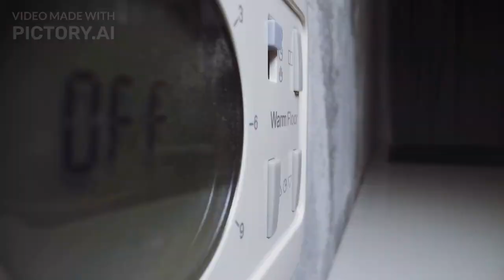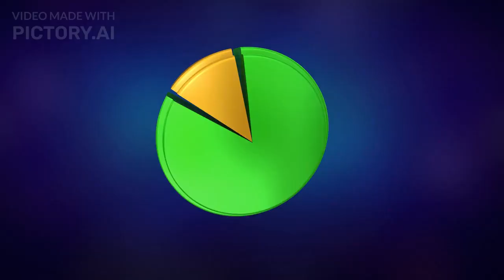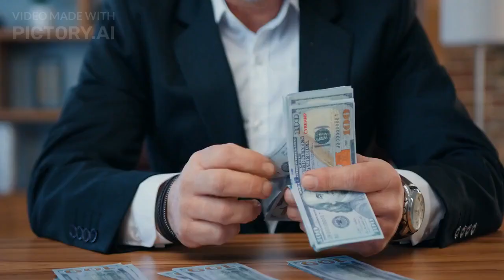5 Productivity Hacks I wish I knew at 21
5 Productivity Hacks I wish I knew at 21.